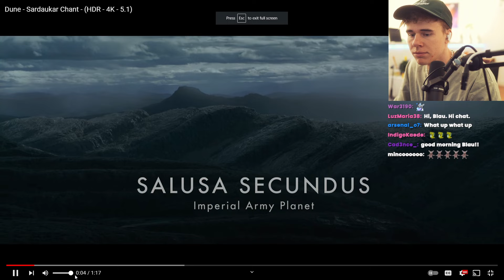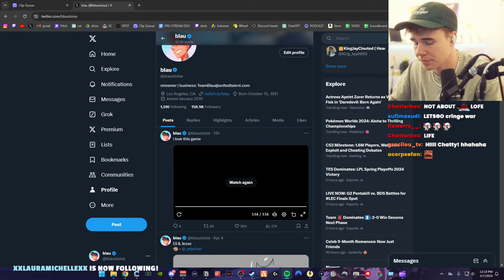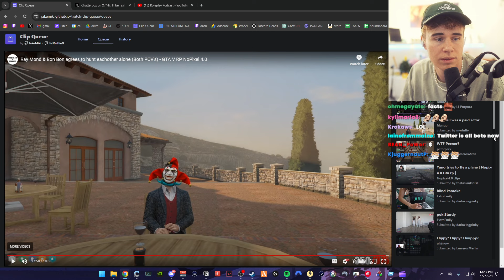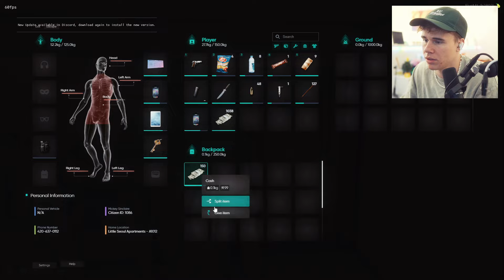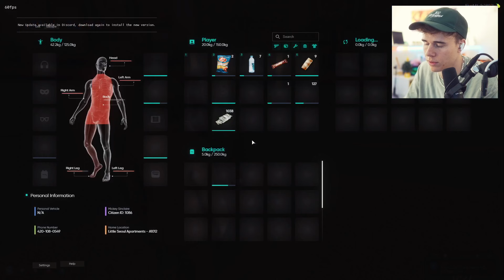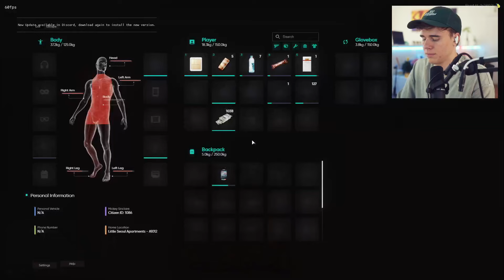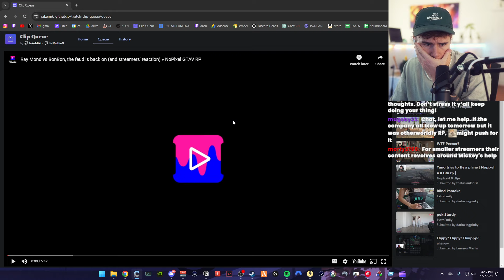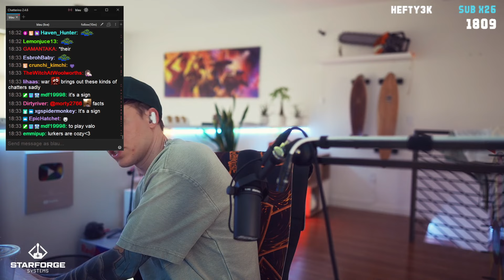4/7/24 - Blau Becomes a War General in NoPixel 4.0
Originally streamed on April 7th, 2024 (7/4/24).
My streaming setup and peripherals

0:00:00 Introduction
0:02:56 Just Chatting
0:08:45 Reacts
1:32:15 GTA NoPixel 4.0
6:08:20 Reacts
7:03:00 Valorant